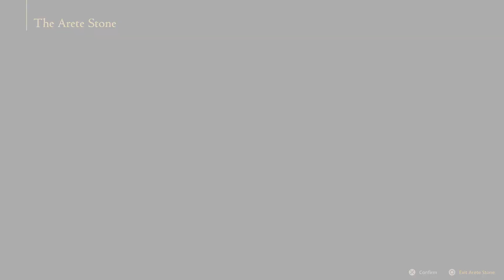Final Fantasy XVI l Eikon of Fire PT. 2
Introducing FINAL FANTASY XVI Coming to PlayStation 5. An all-new title in the legendary FINAL FANTASY series. FINAL FANTASY XVI is the newest entry in the FINAL FANTASY series, coming to the PlayStation 5 (PS5) system. FINAL FANTASY XVI is an all-new standalone single player action RPG produced by Naoki Yoshida (FINAL FANTASY XIV, DRAGON QUEST X) and directed by Hiroshi Takai (FINAL FANTASY XIV, THE LAST REMNANT).